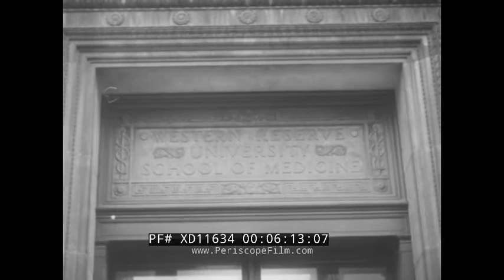"THE CONCEPT" 1951 MARCH OF DIMES PROMO FILM POLIO, DISEASE & VACCINE RESEARCH XD11634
This black & white educational film "The Concept of the National Foundation" promotes the work of the National Foundation, now better known as the March of Dimes. The film shows researchers and doctors at work to fight viruses, with Dr. Jonas Salk, who developed the polio vaccine featured. This is circa 1951/1952. The March of Dimes continues to work to improve the health of mothers and babies. The organization was founded by President Franklin D. Roosevelt in 1938, as the National Foundation for Infantile Paralysis, to combat polio. The name "March of Dimes" was coined by Eddie Cantor. After funding Jonas Salk's polio vaccine, the organization expanded its focus to the prevention of birth defects and infant mortality.

Opening: The Concept of the National Foundation (:06-:17). A baby crawls. Cells divide.  Cells moving around, a virus invades and attacks cells. National Foundation President and friend of FDR, Basil O'Connor, speaks from his desk. In cooperation with U.S. President Franklin D. Roosevelt, he started two foundations for the rehabilitation of polio patients and the research on polio prevention and treatment (:18-3:00). University of Michigan, a doctor does an experiment with cells. He tries to figure out how a virus takes over a cell and why. Three men stand in front of a blackboard and break down the facts. University of Buffalo, Sherman Hall, doctors study anti-bodies. Auto anti-bodies are researched. Men in a laboratory. A doctor smokes a cigar in the lab. In Massachusetts, proteins are studied. A police officer lays on a bed. Blood is divided into plasma and cells and studied by doctors. Blood proteins are studied. Cleveland's Western Reserve School of Medicine, associate dean, Dr. John Caughey speaks (3:01-8:00). Nurses work with patients stricken with polio. Dr. Jonas Salk, developed the first successful polio vaccine, confers with another doctor. Children's Hospital in Philadelphia. At this hospital, a child has mechanical devices on his arms to deal with Rheumatoid Arthritis. The boy is carried in and two doctors look at him. His father watches. The boy clutches the doctor's finger. Dr. Henry G. Kunkel at the Rockefeller Institute. A child walks with leg braces. Another child has an open skull syndrome.  A little girl has water on the brain. St Louis University, School of Medicine. A nun studies cells (8:01-11:04). A doctor studies virus invasion of cells. Cells are looked at through a magnifying glass. Vice President of Rockefeller Institute, Dr. Frank Horsfall, speaks (11:05-13:32). Doctors at work. Profiles of doctors' faces (13:33-13:58). End credits (13:59-14:06).